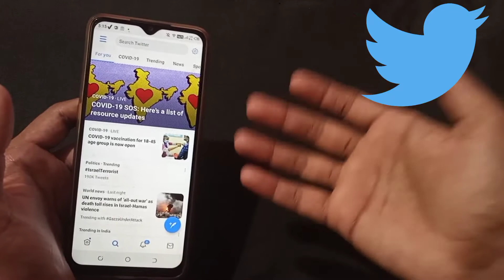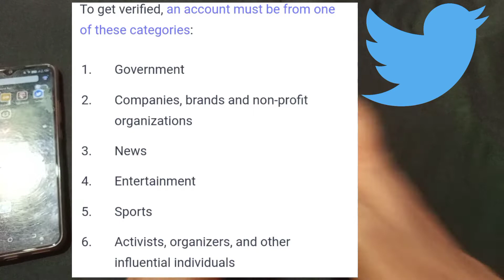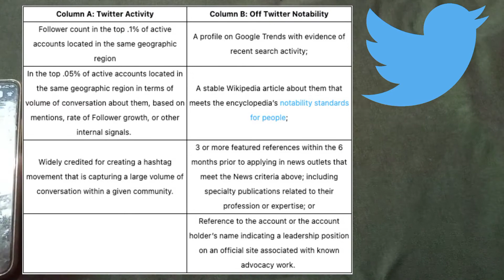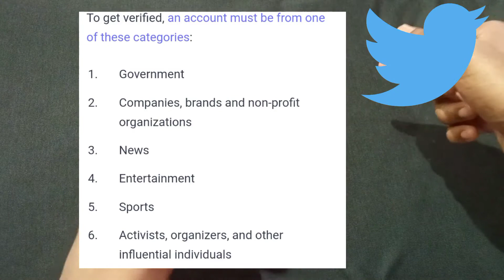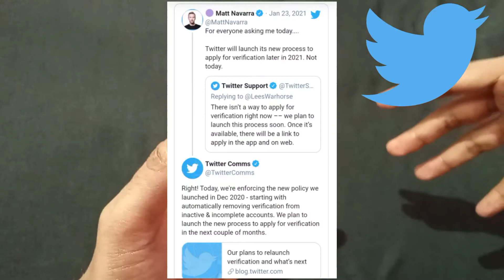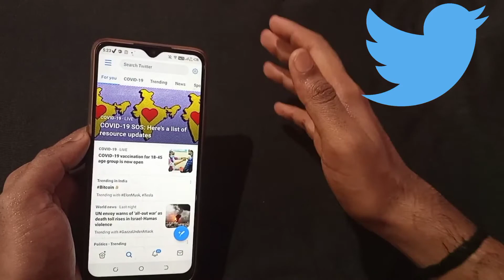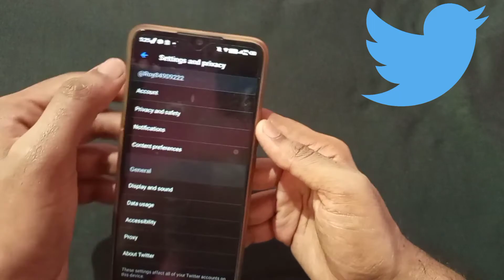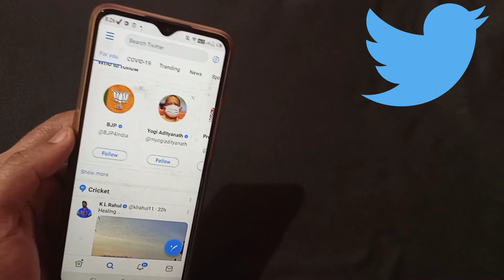TWITTER NEW UPDATE 2021